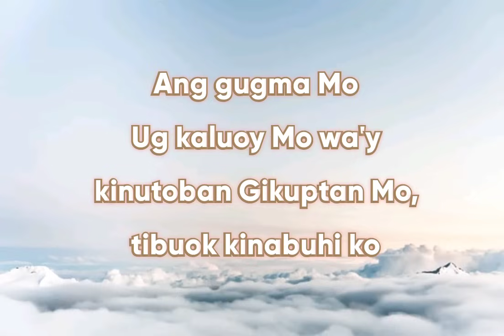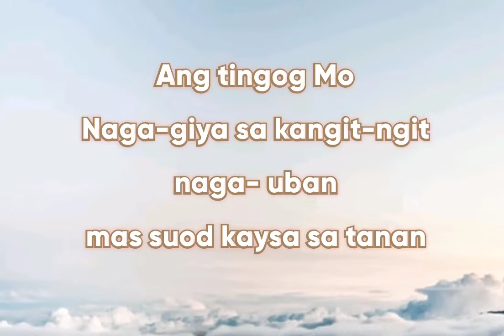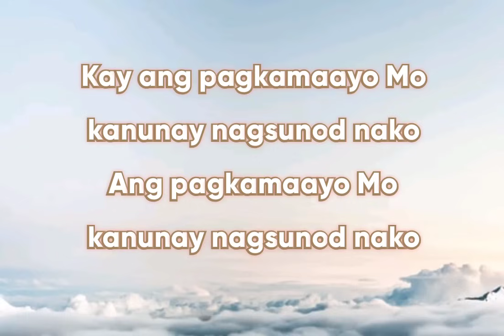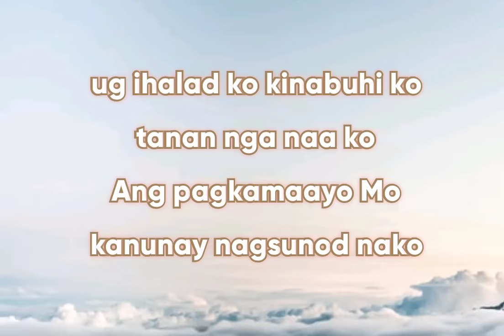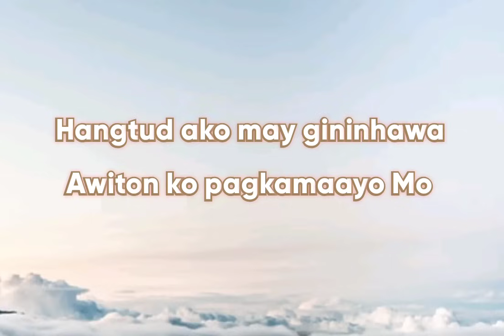Ang Pagkamaayo Mo with Lyrics | By Simbang Bisaya